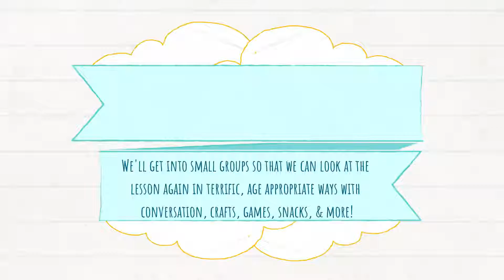CROSS Training: Sunday School for All Ages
Beginning Fall of 2019, Trinity's Sunday School will have a NEW LOOK and FEEL.  CROSS Training! Sunday school for all ages

NEW LESSONS...SAME WORD...NEW BIBLE DISCOVERIES...SAME FAITH

Children and Teens all begin in worship together @ 10:15! Parents of younger children (ages 3 through 4th grade) please sign your children in/out!

Don't forget to pick up your name tag as you enter chapel!

Next, we get to SING and PRAY!  Movement & music helps us to remember.

[Engage]
Ms Laura, Ms Lois, and some of the older kids talk with us and we pray.

[Express] This next part is the best part! We all get to take turns leading and acting out the awesome Bible lessons!

[Explore] Then, we'll get break into small groups so that we can look at the lesson again in awesome, age-appropriate ways with conversation, crafts, games, snacks, & more!

This is pretty cool, too... while we're with our friends in Cross Training Sunday School, our parents are in Cross Training Bible Study with Ms. Ruth learning the same lesson so that we can share all about our fun morning and how amazing God is as a family when we're heading home.

Huh? I guess Cross Training at Trinity really is Sunday School for ALL ages!